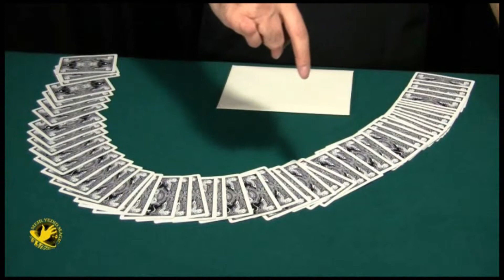jumbo power aces by aldo colombini trick